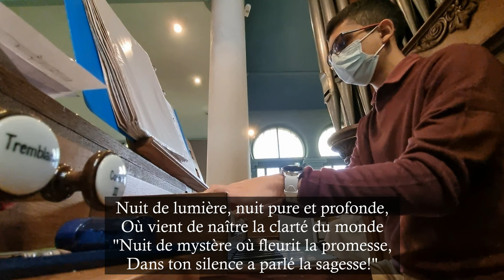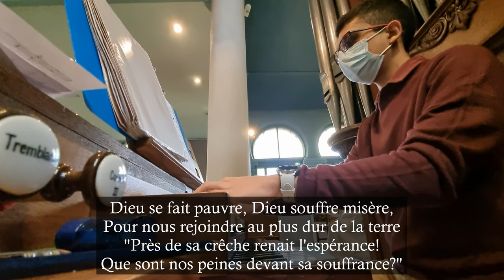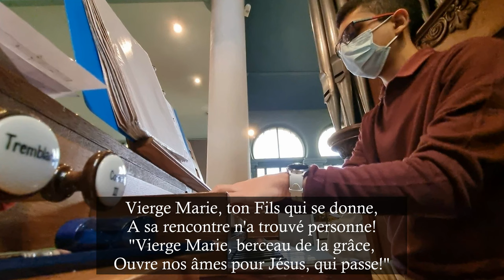Nuit de Lumière (Noël Polonais)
Église Notre-Dame Réconciliatrice - 19/12/2021

Nuit de lumière, nuit pure et profonde,
Où vient de naître la clarté du monde
"Nuit de mystère où fleurit la promesse,
Dans ton silence a parlé la sagesse!"

Dieu se fait pauvre, Dieu souffre misère,
Pour nous rejoindre au plus dur de la terre
"Près de sa crêche renait l'espérance!
 Que sont nos peines devant sa souffrance?"

Vierge Marie, ton Fils qui se donne,
A sa rencontre n'a trouvé personne!
"Vierge Marie, berceau de la grâce,
Ouvre nos âmes pour Jésus, qui passe!"